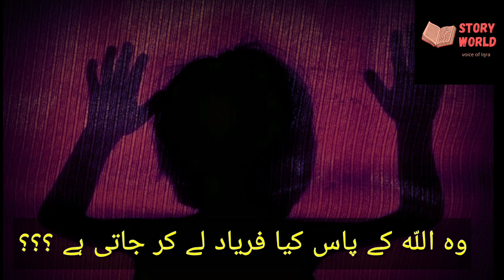rape story of 6 years old girl | rape and murder case | A brutal gang rape 💔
6 years old girl rape and murder story | child abuse | rape and murder case | A tribute to zainab💔

 A TRIBUTE TO ZAINAB FROM KASOOR 💔